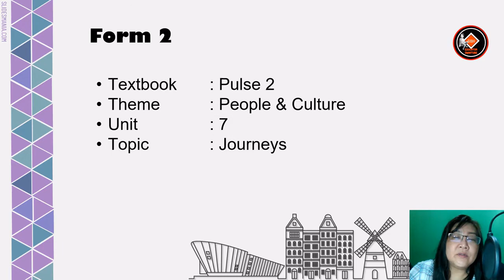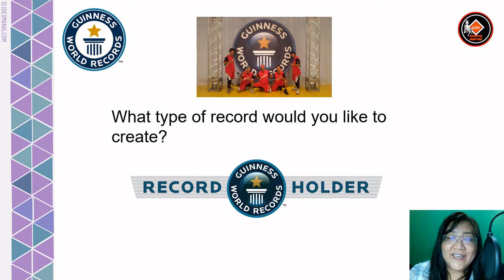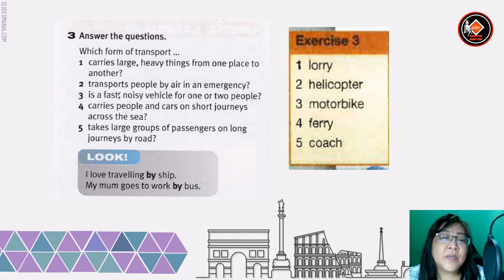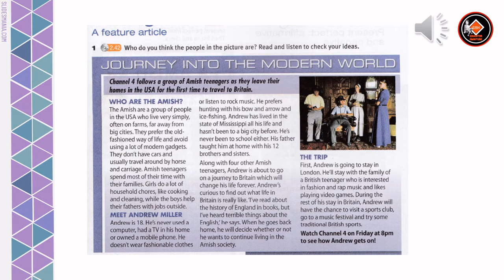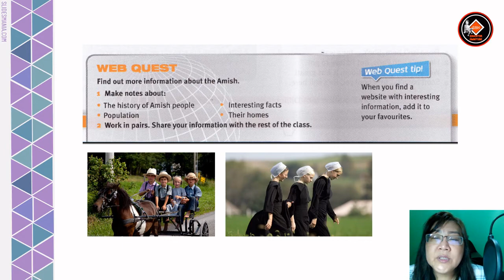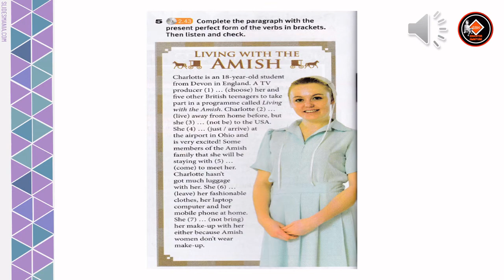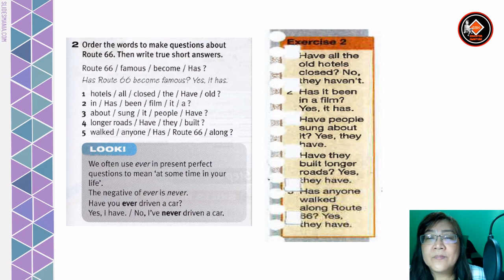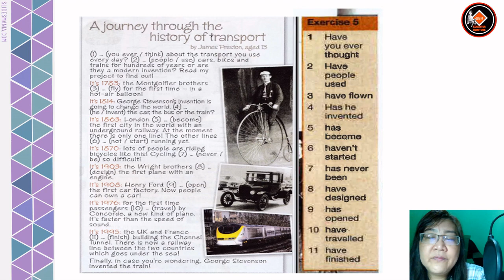🔴ENGLISH LANGUAGE - Form 2 (Unit 7 : Journeys) Part 1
This is a lesson based on the Pulse 2 textbook for Form 2 pupils. Unit 7 is entitled 'Journeys'. There are various language skills covered in the lesson- reading, listening, speaking, writing and also grammar as well as vocabulary.